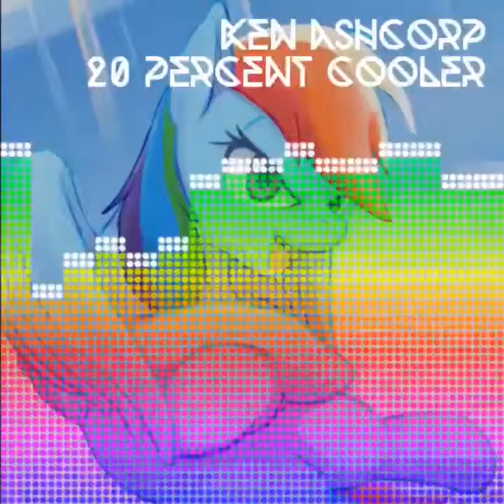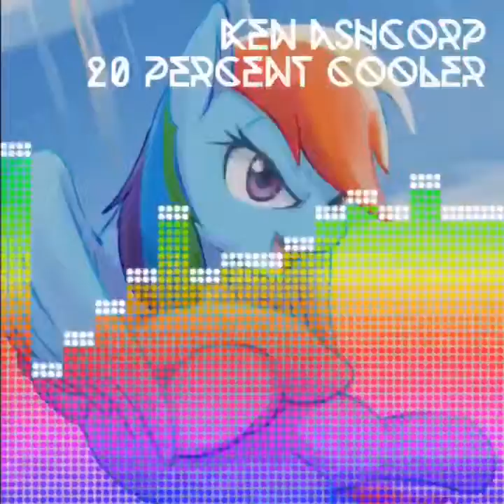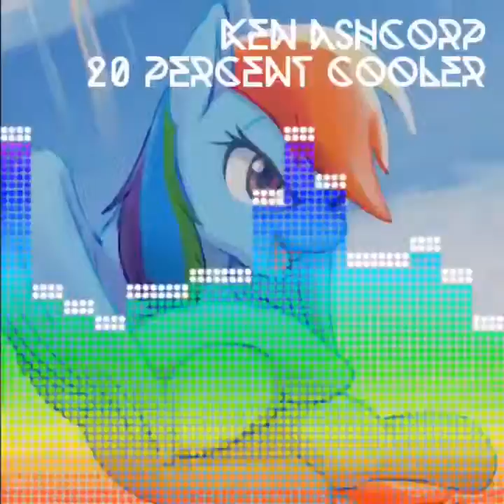Flipagram - February 03, 2016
20 percent cooler
Made with Flipagram